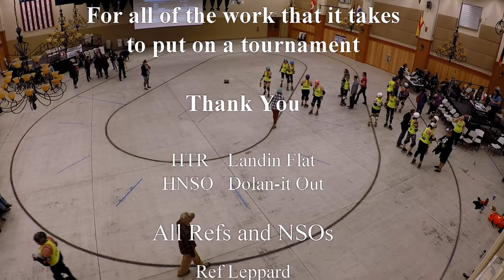Bavarian Bruisefest Championship - 2019 - Chaos v Sass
ACRD's Bruisefest V on Sunday nearly achieved the Holy Grail of Derby;  close, competitive bouts with evenly matched teams, great sportsmanship, and fun.
The championship bout did not disappoint, going down to the last jam between two teams who know each other very well.
The top half of the field, which includes Avalanche City, could each have been a bad break or two from making the podium.  Every year this tournament gets more fine-tuned, and improves on the last.
Already can't wait till next year.
Half-time entertainment by Make You Ramoan.
Congrats to MVPs Sassy Pants (Kessassin), Annihilate-Her, Ginger Slap, and proving that great things come in small packages, Whiskey Smash (Ref MVP).
One credit that I know I missed was to Craig (PurgeA Sin) Anderson. Co-founder of Derby in Wenatchee Valley, and awesome ref who has always been there for ACRD..,Many thanks!
Apologies for any missed credits, misspellings, or omissions of any kind, and best wishes to any injured skaters. Willow, how is your hand?